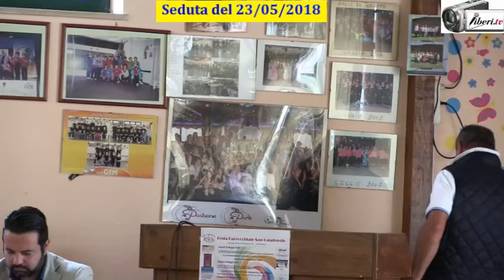Seduta del Consiglio Municipale Roma VII del 23/05/2018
Registrazione effettuata da liberi.tv il 23 maggio 2018 presso il Centro sociale anziani nel Municipio RM VII  Romanina

Seduta del Consiglio Municipale straordinario Roma VII del 23/05/2018

Ai sensi di quanto disposto dall’ art. 49, comma 2, del Regolamento del Municipio Roma VII approvato con Deliberazione n. 4 del 28 febbraio 2017 comunico alle SS.LL. che il Consiglio del Municipio è convocato in seduta pubblica e in prima convocazione, nella sede del Centro Sociale Anziani Romanina Via Gregoraci n.140 per MERCOLEDI’ 23 maggio 2018  alle ore 9.00 presso la Sala CSA Romanina per l’esame dei seguenti argomenti iscritti
                                          all’ordine dei lavori:

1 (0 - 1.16') Sicurezza e legalità nel Quartiere Romanina a seguito dei fatti avvenuti in data 1.4.2018 presso il Bar Roxy sito in Via S. Barzilai; eventuali interventi ed azioni in merito.

2 -integrazione (1.16' - 2.33') Mozione a firma dei Consiglieri Vitrotti, Biondo, Stelitano, Ciancio, Gugliotta, Toti, Ariano, Giannone, Cerquoni, Zitoli, Giuliano, De Chiara avente ad oggetto: “Azioni di contrasto alla illegalità nel territorio del Municipio VII”.

Dopo la chiusura dei lavori consiliari seguono gli interventi dei cittadini.

Intervenuti:

Monica Lozzi - Presidente del Municipio;
Flavia Cerquoni - Fratelli d'Italia;
Sandro Toti - Forza Italia;
Antonio Ciancio - Gruppo misto;
Giuseppe Còmmisso - Assessore Politiche del Personale, Decentramento, Servizi Tecnologici, Regolamenti, Trasparenza Amministrativa, Patrimonio, Bilancio, Polizia Locale;
Salvatore Vicace - Assessore Politiche dell'Urbanistica, Lavori Pubblici, Parcheggi e Alberature;
Angela Tripputi - M5S;
Stefano Rinaldi - M5S;

Giulio Sciarra - Segretario del Comitato di quartiere Romanina ;
Livio Bottone;
Guido Amadio;